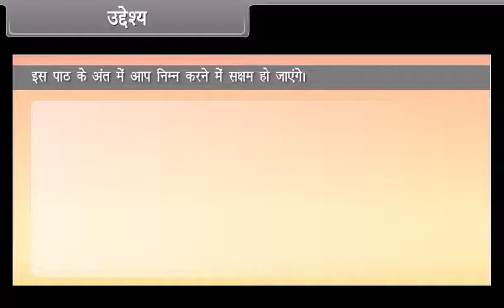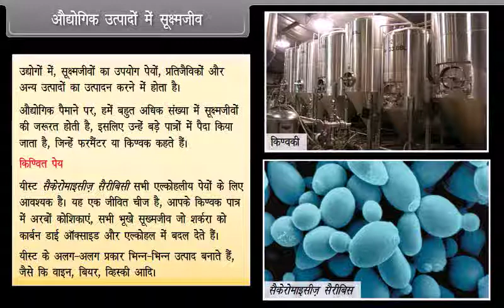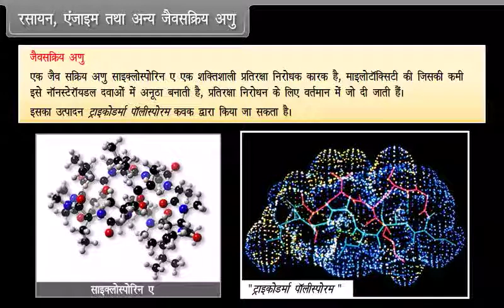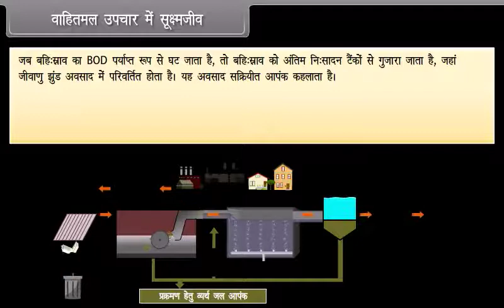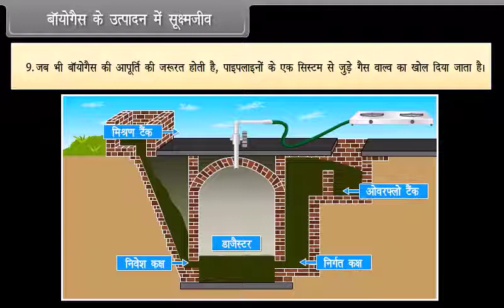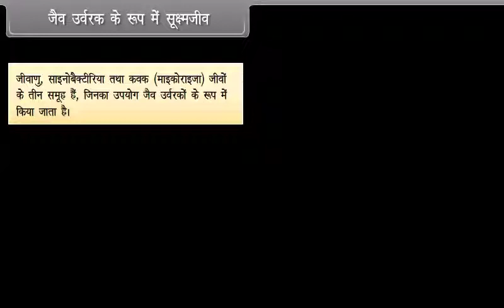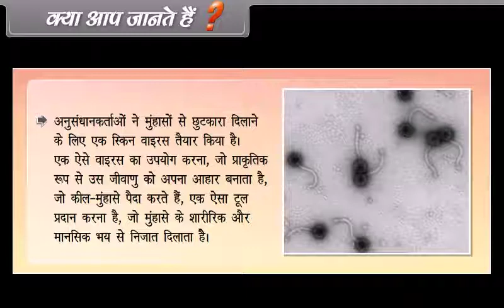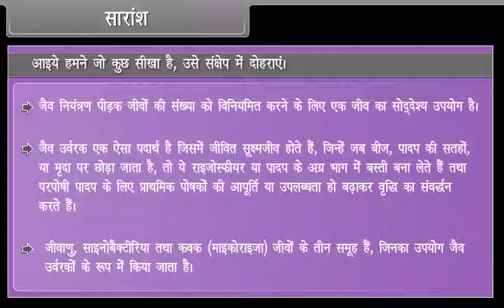Microbes in Human Welfare